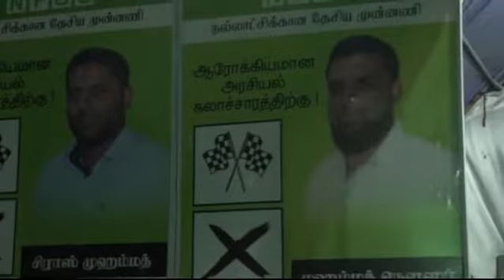N F G G THIHARYA MEETING19/01/2018